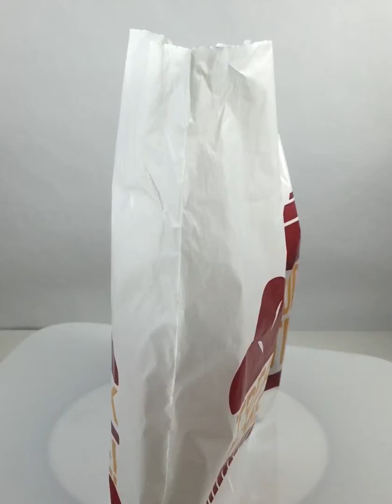HD Printed carrier bags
Printed white plastic carrier bags, perfect for carry meal such as coffee, smoothie, burger, sandwiches, pasta or noodles.